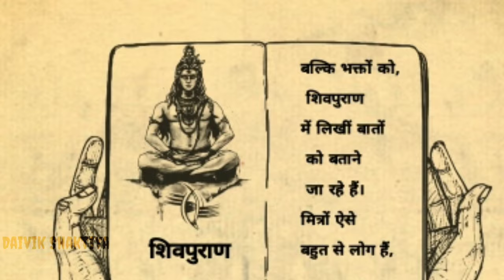शिव,सदाशिव और शंकर | शिव,सदाशिव और शंकर ये तीनो कौन हैं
🖋Keyboard:-

शिव जी कौन हैं,
सदाशिव कौन है,
शंकर कौन हैं,
शिव और सदाशिव कौन हैं,
शंकर जी कि पौराणिक कथा,
पौराणिक कथा,
सनातन धर्म पौराणिक कथा,
सावन कि कथा,
श्रावण कि कथा,
बोलबम कि कथा,
शंकर जी का रहस्य,
शिवपुराण,
शिवपुराण पौराणिक कथा,
शिव जी कथा,
शंकर जी सावन कथा,
 वेद पुराण,
भागवत गीता,
अग्नि पुराण,
विष्णु पुराण,
Shiv,
Sadsshiva,
Lords Shiva,
Shankar ji Katha,
Pauranik katha,
Sanatan dharama paranik katha,
Sawan katha,
Savan katha,
Shiv ji katha,
Ved
Puran,
Mahabharat,
Bhagawatgeeta,
Agni puran,